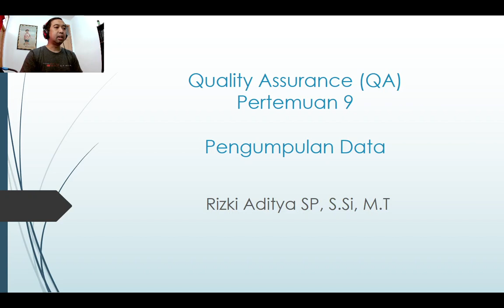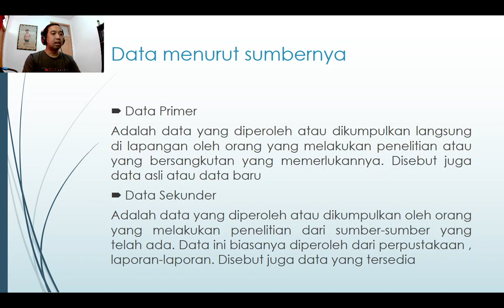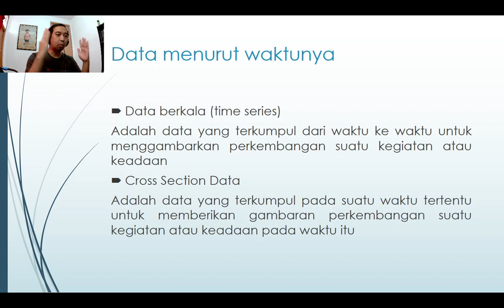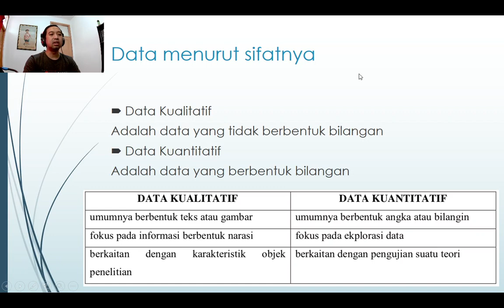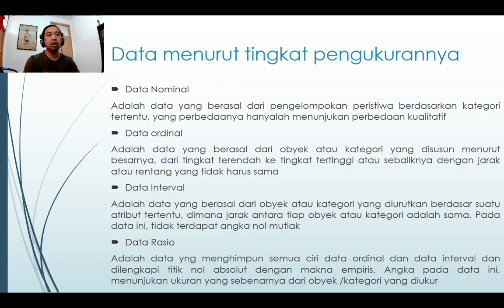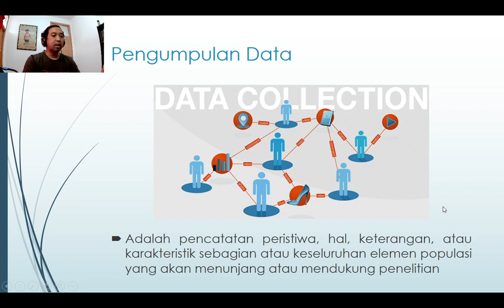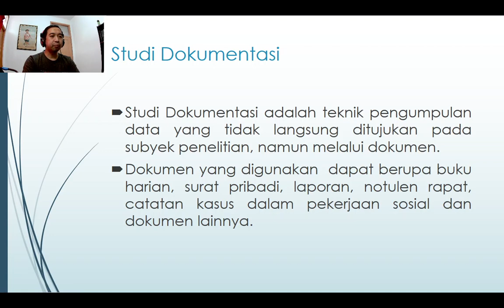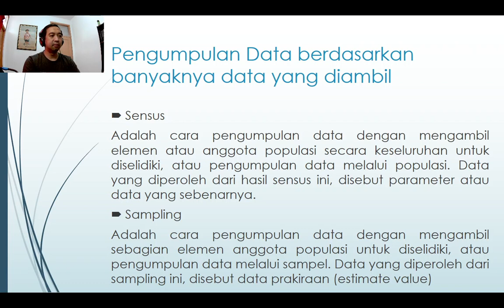Kuliah Quality Assurance Pertemuan 9: Pengumpulan Data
Video Review mengenai Pengumpulan Data di mata kuliah Quality Assurance